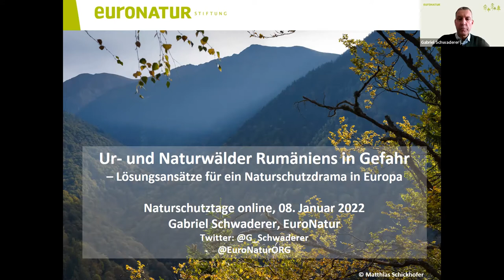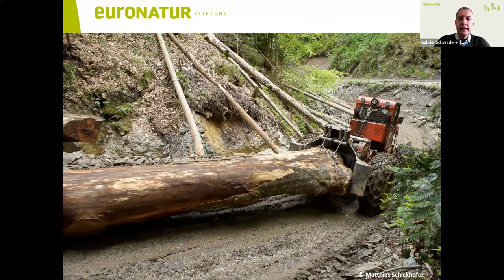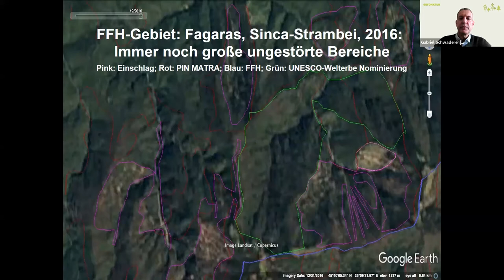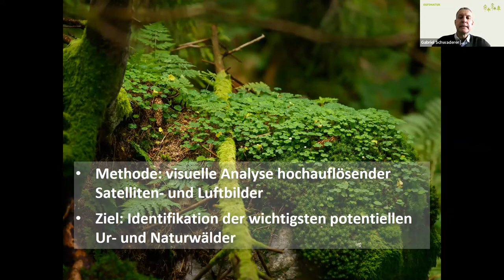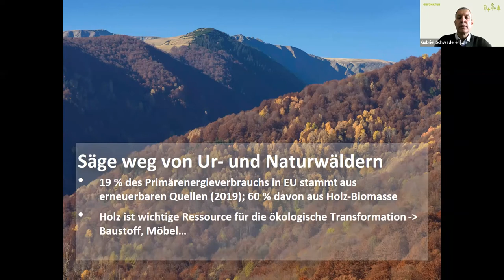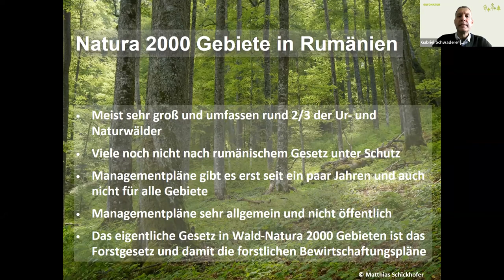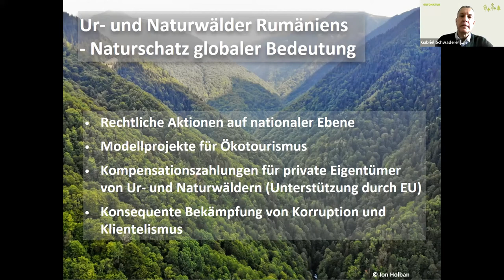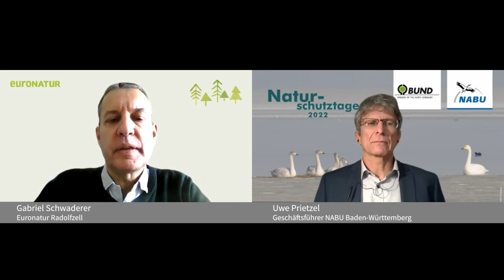Ur- und Naturwälder Rumäniens in Gefahr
Bei den Naturschutztagen 2022, die corona-bedingt zum ersten Mal online stattgefunden haben, hat EuroNatur-Geschäftsführer Gabriel Schwaderer einen Vortrag über die Ur- und Naturwälder Rumäniens gehalten. Hierin hat er die Schönheit, ebenso wie den Raubbau dieser wertvollen Paradieswälder präsentiert, und Lösungsansätze für das Naturschutzdrama in den Karpaten aufgezeigt.